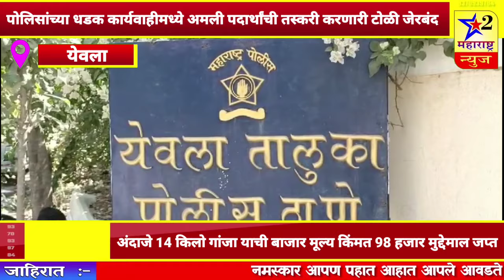पोलिसांच्या धडक कार्यवाहीमध्ये अमली पदार्थांची तस्करी करणारी टोळी जेरबंदअंदाजे 14 किलो गांजा याची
पोलिसांच्या धडक कार्यवाहीमध्ये अमली पदार्थांची तस्करी करणारी टोळी जेरबंदअंदाजे 14 किलो गांजा याची बाजार मूल्य किंमत 98 हजार मुद्देमाल जप्त